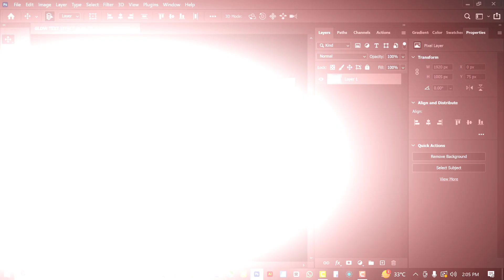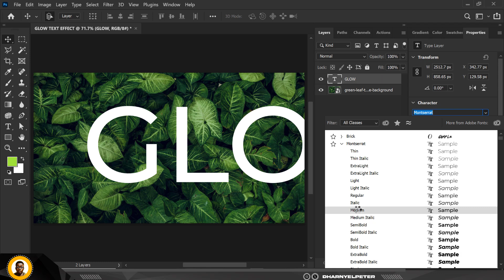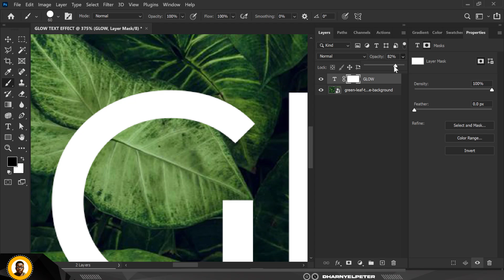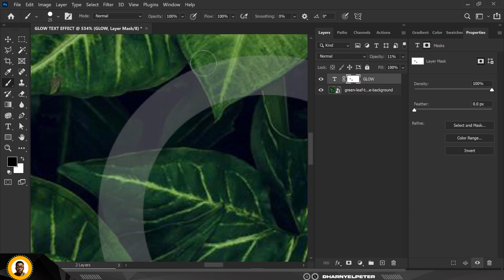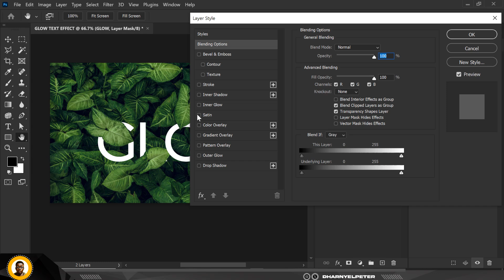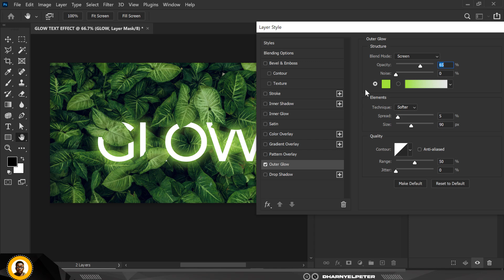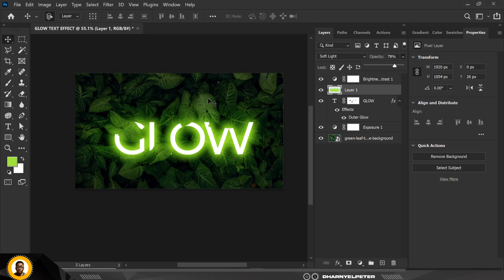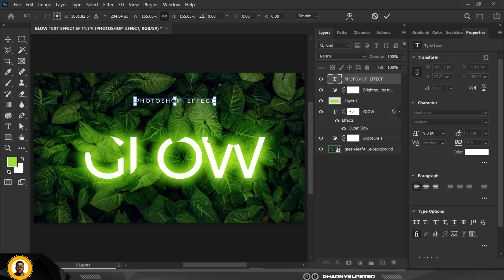CREATE a GLOWING TEXT EFFECT in Photoshop Like a Pro!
How to Create a Glow Text Effect in Photoshop | Step-by-Step Tutorial

In this video, I'll walk you through the process of creating an eye-catching glow text effect using Adobe Photoshop. Whether you're a beginner or a seasoned designer, this step-by-step guide will help you add a dazzling glow to your text, making your designs stand out.

What you'll learn:
1.Setting up your Photoshop workspace
2. Choosing the right font for the effect
3. Applying layer styles to create the glow effect
4. Fine-tuning the glow for a professional finish
5. Tips and tricks to enhance your design

Materials needed:
- Adobe Photoshop
- A creative mindset!